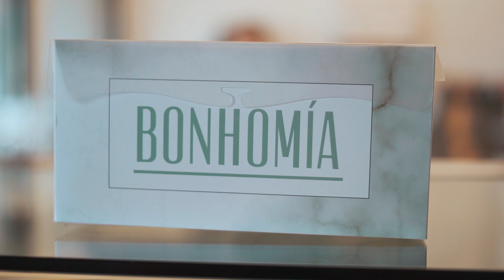Fork It | Bonhomia | McAllen Tx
Hey guys, on this episode of fork it I’m in McAllen texas featuring  Bonhomia.  It’s a high end pastry shop that offers both breakfast and brunch.